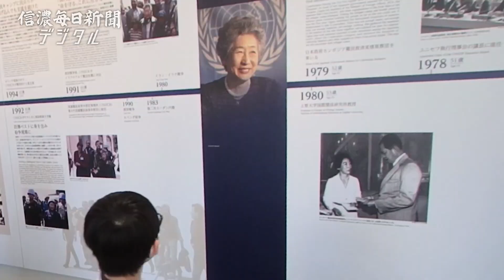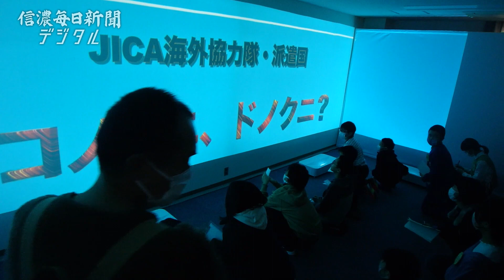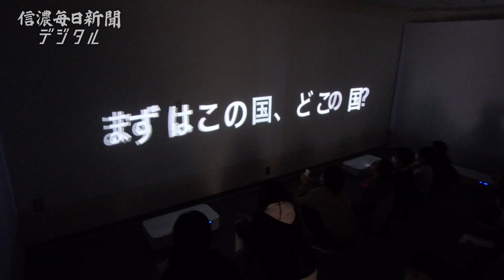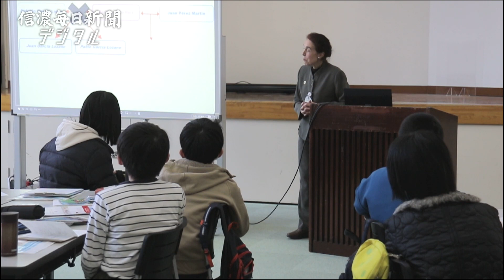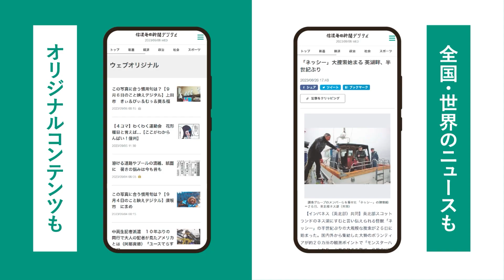こども取材教室・JICA青年海外協力隊訓練所